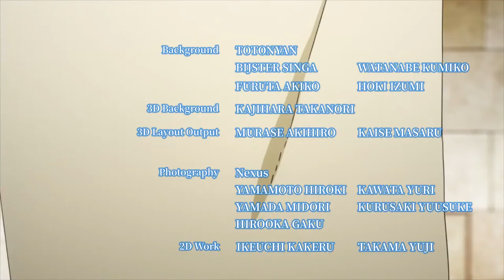[Takara Tomy] Cap Revolution Bottleman Episode 12 (ENG Dub)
“This is a cap revolution for me and COLAMARU!”

BOTTLEMAN, a new entertainment that has revolutionized the world. In the virtual space, Drink World, People use BOTTLEMAN to do Bottle battles with one another. All strong bottle fighters, aim to be the Bottle King!

The main character, COTA COGA, meets his partner BOTTLEMAN "COLAMARU" to become the best Bottle King in the world.
"Hot battle" with various rivals!
A unique "Pssst" exhilarating animation with PET bottle theme!